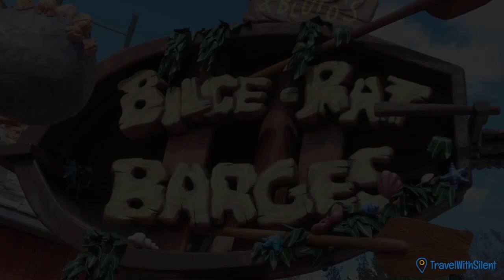Popeye & Bluto's Bilge-Rat Barges | POV Ride Experience